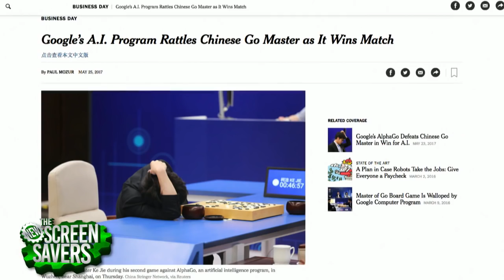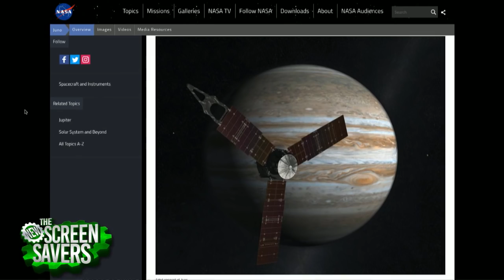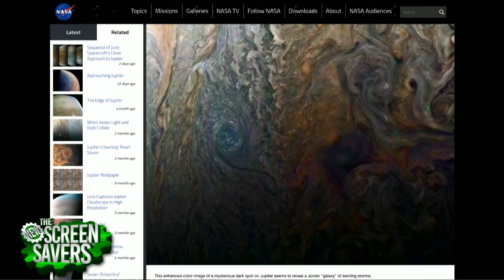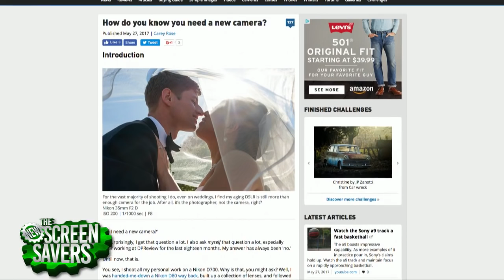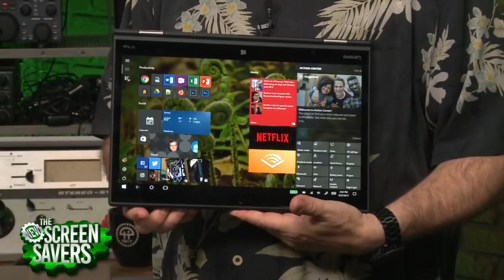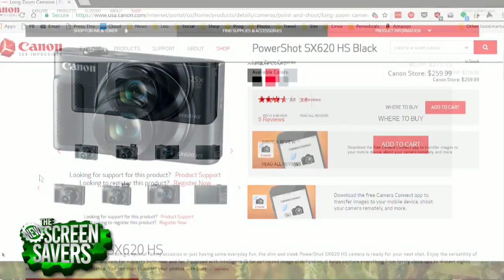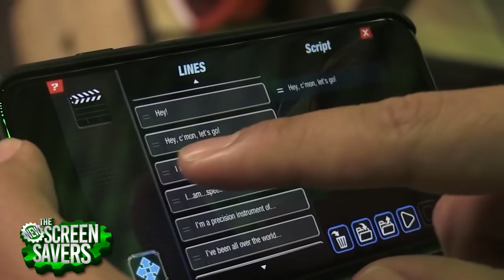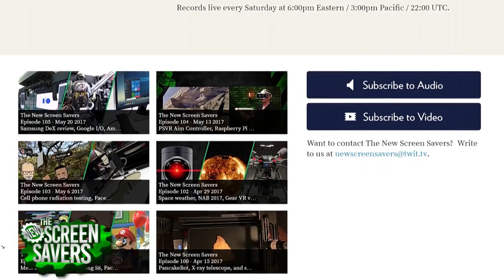The New Screen Savers 106: Jupiter's Mysteries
Leo Laporte and Iain Thomson talk with Rob Ebert, a Research Scientist with Southwest Research Institute, about the new discoveries and amazing images the spacecraft Juno sent back from Jupiter. Carey Rose from dpreview.com helps answer the question, is Sony&#039;s new A9 mirrorless, a full-frame camera worth $4k? In Call for Help, Jayson wants a good travel camera for under $300. Leo reviews the new Lenovo Yoga 2-in-1 computer. Father Robert Ballecer, SJ shows us one way thwart the WanaCry ransomware (it&#039;s called WanaKiwi). Nathan reviews the newest robotic toy from Sphero, Lightning McQueen from the Cars movies.

The New Screen Savers records live every Saturday at 3PM Pacific Episodes are available for download and streaming later that evening